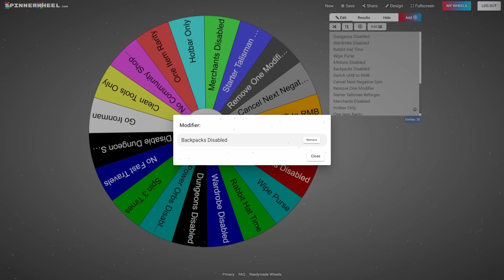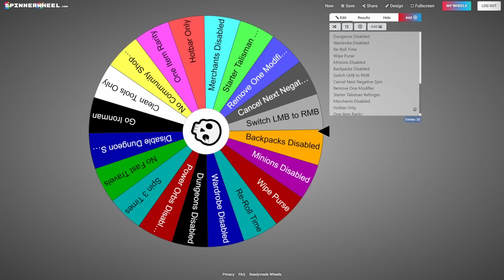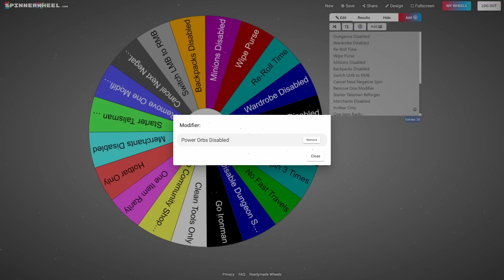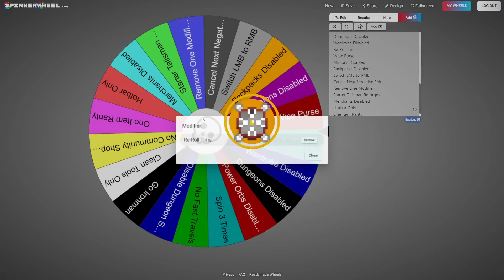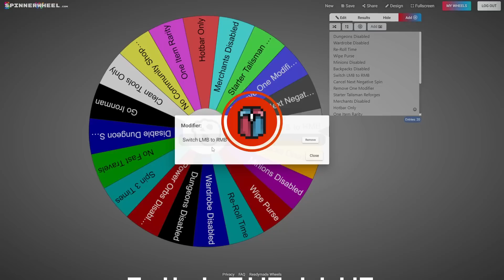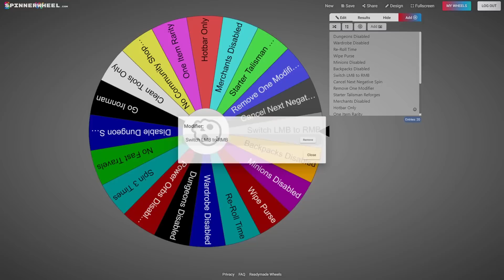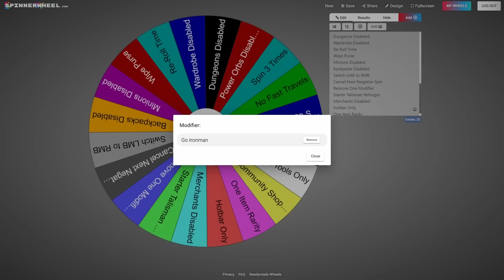This EASY ACTIVITY is CRITICAL for EARLY GAME PROGRESSION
Episode 27 of the Hypixel Skyblock Chaos Profile